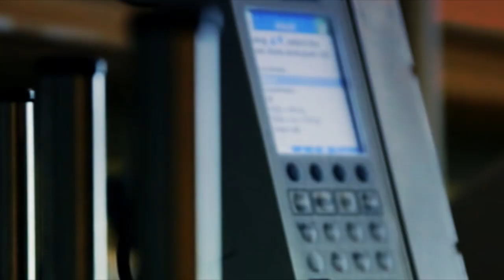Mujer Busca Ayuda